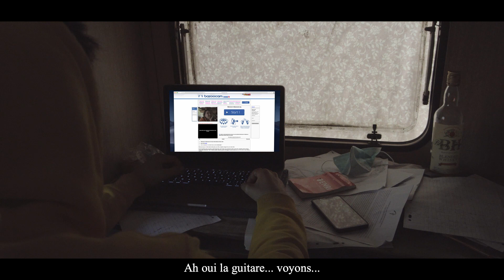ILLUSION / Concours CinéFabrique 2020 - Draguer confiné(e) /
Nouvelle vidéo dans le cadre du concours CinéFabrique 2020, spécialité montage, sur le thème - Draguer Confiné(e).
Crédits:

- Sanchez Victoria :
Acteur
Directeur de photographie
Photographie
Cadrage/image
Décor
Costumier

- Cappatti-moreau Remy :
Cadrage/image

- Cappatti-moreau Saenai :
Production
Réalisation
Acteur
Cadrage/image
Télépilote audiovisuel
Directeur artistique
Scénariste
Décor
Montage
Colorimétrie
Effets spéciaux
Sound Design
Mixage
Bruiteur

Matériel utilisé:
Caméra: Sony Alpha6300
Drone: Mavic Pro
Micro: Zoom H1N
Appareil photo: Canon 6D Mark II
Trépied et Gorillapod

Remerciements particuliers à Sanchez Victoria et Cappatti-moreau Remy pour leur participation.